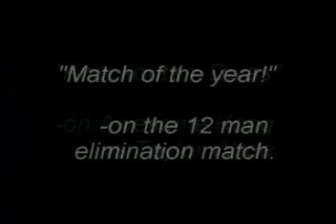Victory Road 2008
I review Victory Road.

The best TNA PPV in a long time.